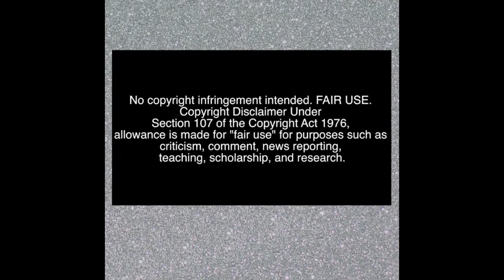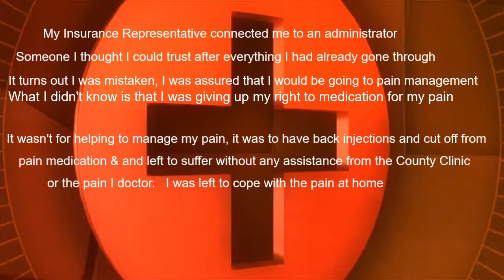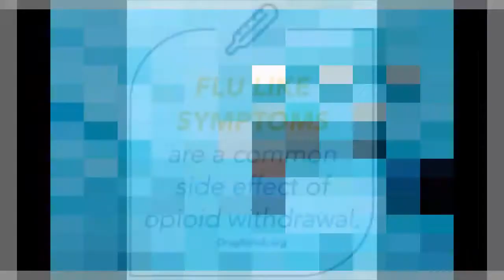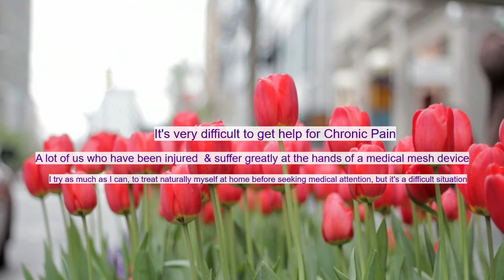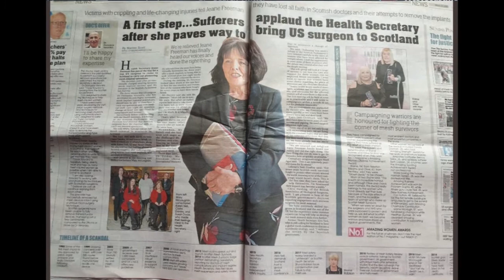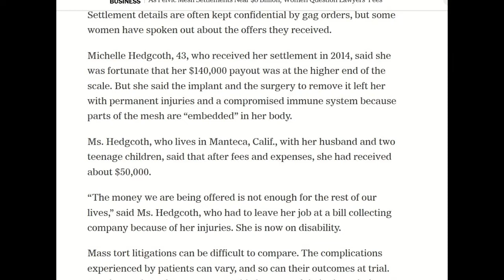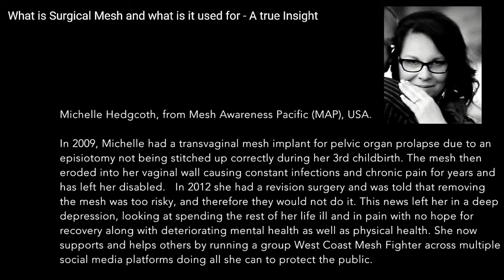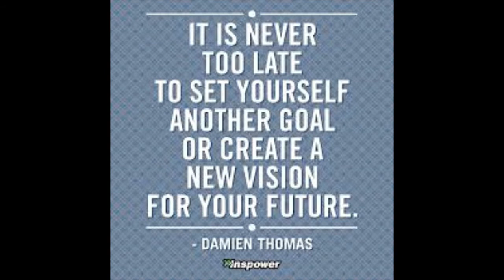Pelvic Mesh - Transvaginal Mesh Complications - Vlog Docuseries - Pain Management PT 3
Hello everyone, my sincerest apologies for the delay in this post.  I have been battling chronic hives for about a week and was in the hospital yesterday getting medical care.  (i will be blogging and also possibly an extra Pop up video this weekend since we are getting so close to May 1st, 2019, International Mesh Awareness Day.  May is International Mesh Awareness month and i would like to put something special together for our mesh community, *brainstorming in fast progress:.